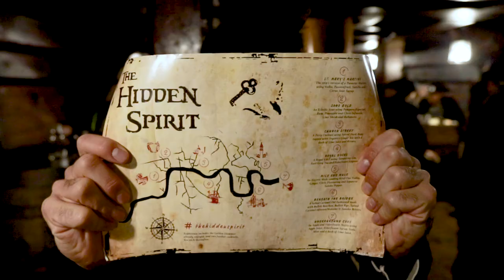A pirate bar in the middle of London! In a REAL SHIP!!! - Where To Night? - Where To Next presents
Here's one more episode of Where To Night? The vlog where we go to the best places in London and show it to you so you can then go for yourself!!
Tonight we're in Moonshine Saloon, the immersive bar where you go back in time to the wild wild west. Full of cowboys and a malicious Sheriff but best of all, an incredible cocktail bar.

Come and join and see it for yourself. If you're interested in going, please go and get your ticket!

I want to connect with you!